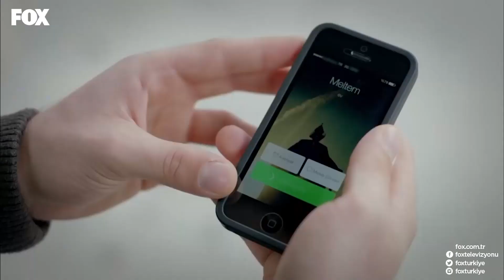Hayatımın En Güzel Anı💓- Sana Bir Sır Vereceğim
Savaş Duru'yu görür ve aşık olur. AŞK HER ŞEYİ
İYİLEŞTİRİR

Tilki'yi kurtarmak için elinden geleni yapan Aylin'in hesaba katmadığı olaylar onu Tilki'den tamamen uzaklaştıracak! Tilki'den intikamını alan Savaş, kendi hayatını kurtarmak için kaçış planları yapmaya başlar. Büyük Abi'nin ona hazırladığı kötü bir sürpriz, tüm planlarını altüst edecek! Savaş affedilebilmek için Büyük Abi'nin vereceği yeni görevi yerine getirmek zorunda. Tilki ve Aylin'in kurtardıkları Duru, Kayıp Vadi'ye ulaşır. Duru'nun Kayıp Vadi'deki varlığı akla gelmeyecek sonuçlara yol açacak! Mehmet ve Gürcan yeni bir hayat kurmak için çıktıkları yolda önemli bir yol ayrımına gelirler. Mehmet Burak’ı ardında bıraktığı için pişmandır. Her şeyi bırakıp gitmek mi, geriye dönüp savaşmak mı? Mehmet’in vereceği karar tüm ailenin kaderini etkileyecek.

YAPIM: SCOR FİLMS
YAPIMCI: SELİM ERKUL & CEMAL OZAN ÇAM
YÖNETMEN: CEVRİYE DEMİR
SENARYO: ETHEM ÖZIŞIK
UYGULAYICI YAPIMCI: FİKRET SOĞANCI
MÜZİSYEN: MAGİCPOST & İNANÇ SEVER & VOLKAN AKMEHMET